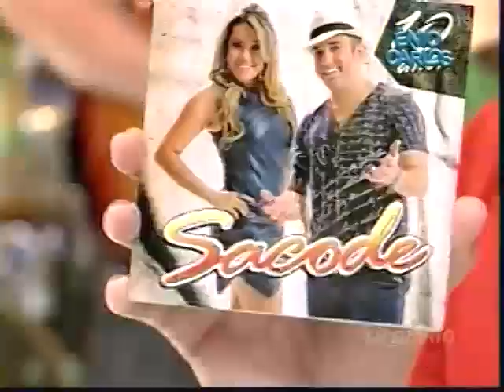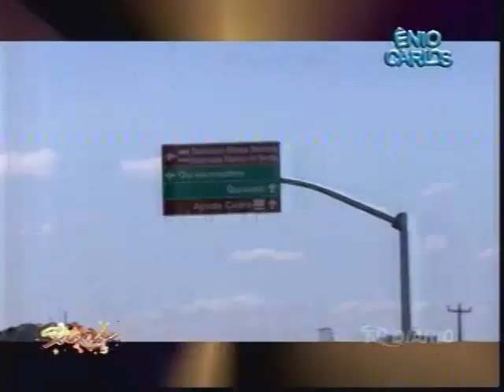Ênio Carlos. Tony Guerra & Forró Sacode. 10 anos de sucesso. Parte 2